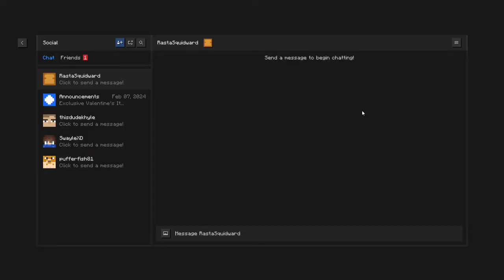Our own House of HORROR | From the Fog LIVE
Playing from the fog with @PuffsGaming81 and @ItsCheekish
This was supposed to be a horror stream, but we just ended up fishing for half of it XD